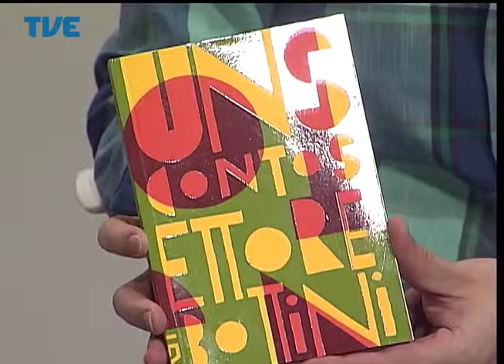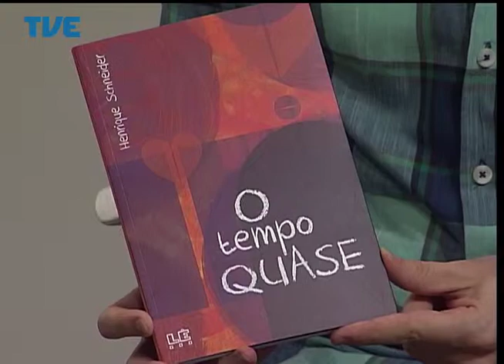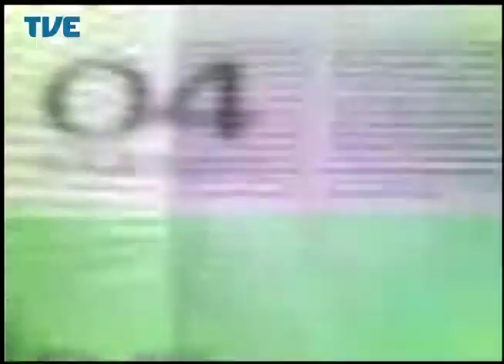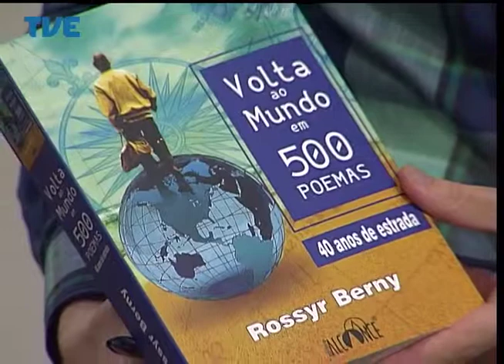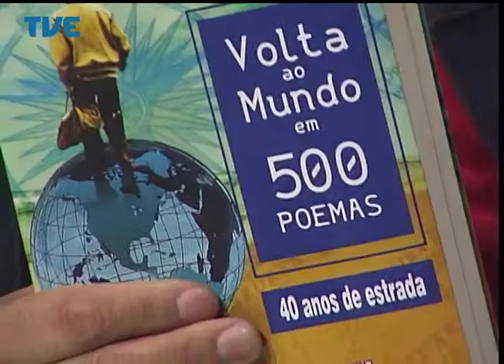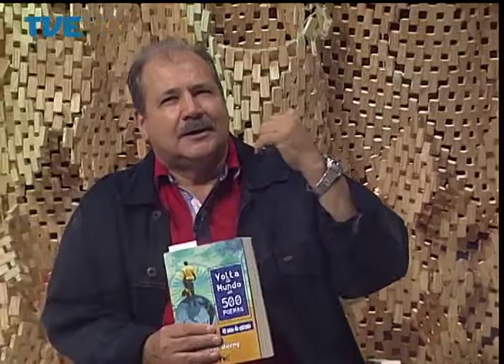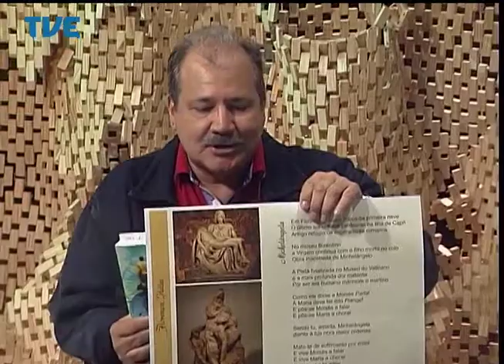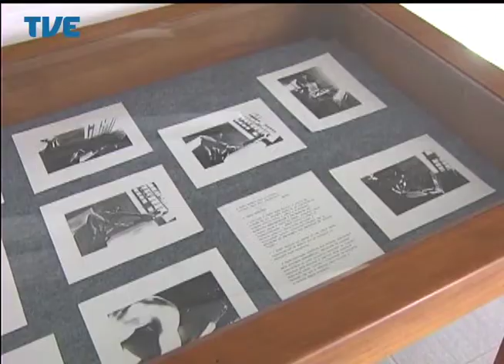Estação Cultura 05/05/14 Bloco 1